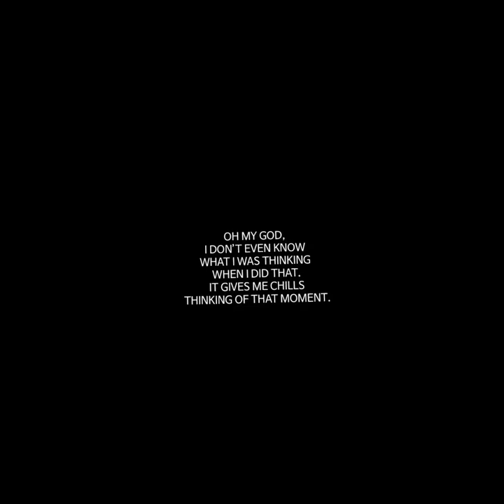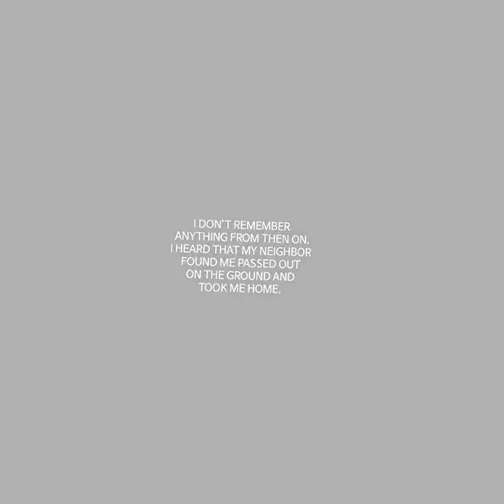VR Comics Horror- Bongcheon-dong ghost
Like horror stories? Here’s one! Hopefully I can get these into 360 soon so you can experience it like I did!😁